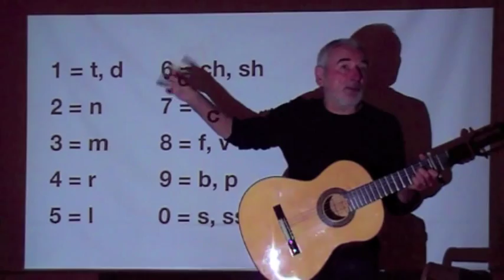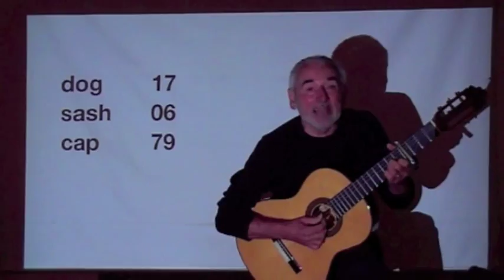Pi-Waltz by Ruedi Krebs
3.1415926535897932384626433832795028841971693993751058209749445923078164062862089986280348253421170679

As requested by many friends: the english version of my "Pi-Walzer": The "Pi-Waltz", enjoy!